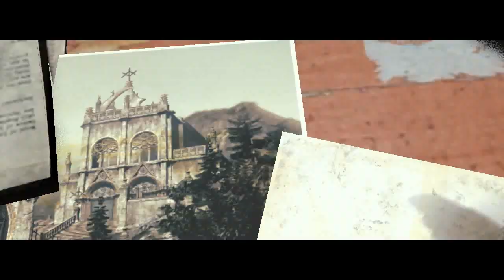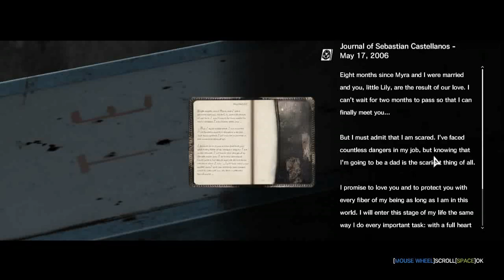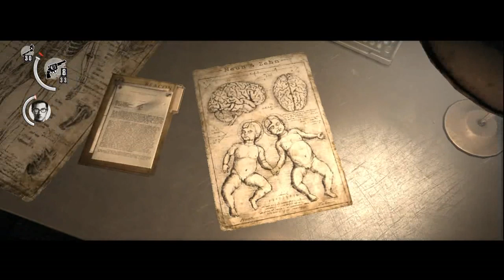The Evil Within - 06 Losing grip on ourselves